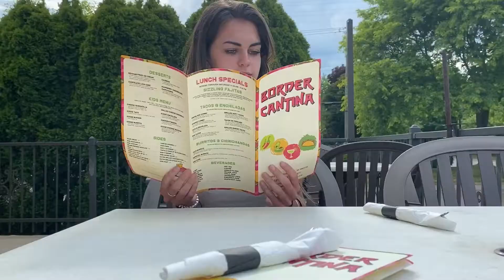Busy Adventure! - 6/24/2020 Vlog (Day 88)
One busy and exciting day ahead of us!